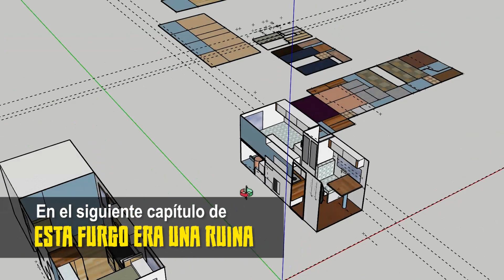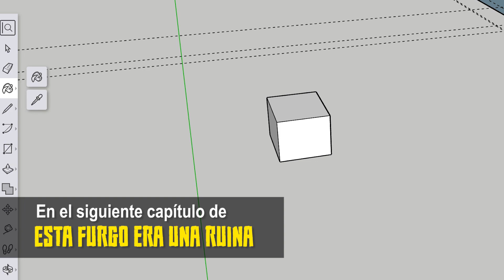Convertimos una furgoneta condenada al desguace en una casa rodante -ESTA FURGO ERA UNA RUINA CAP. 4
Camperizar furgoneta Mercedes con mucho óxido y convertirla en una furgoneta clásica motorhome.
¡Ey! Ya hemos publicado nuestro libro sobre la aventura 🔥🔥
📖⚡"Nunca llueve en el desierto: Un viaje en bicicleta al corazón de África".

Somos Blanca y Óscar, una pareja de viajeros, y desde 2017 vivimos viajando.
Después de finalizar las dos primeras etapas de nuestra vuelta al mundo cruzando en bicicleta África, de Ciudad del Cabo hasta Nairobi, y Europa, por la costa del Mediterráneo, ahora nos enfrentamos a una nueva misión: ¡viajar por el mundo con nuestra furgoneta!

Somos Blanca y Óscar, una pareja de viajeros, y nuestro sueño es recorrer los 5 continentes con poco dinero. Estamos dando la vuelta al mundo.

Después de finalizar las dos primeras etapas de nuestra vuelta al mundo cruzando Europa por la costa del Mediterráneo, y cruzando África de Ciudad del Cabo hasta Nairobi, en bicicleta, nos enfrentamos a una nueva misión: restaurar una furgoneta antigua que está hecha una ruina y convertirla en nuestra nueva casa capaz de llegar hasta Rusia.

--- NUESTRO MATERIAL ---

🚐 SUELO DE LA FURGO
Suelos vinílicos
Suelo de madera de contrachapado de abedul de 15mm
Cola de contacto para vinilo

🌡AISLAMIENTO
Adhesivo Kaiflex, 20 mm para techo y nervios, 10 mm para suelo
Aislante adhesivo de 3 mm para juntas

☀PLACAS SOLARES
Placa solar de 170watt

🖼 VENTANAS Y CLARABOYAS
Ventanas dometic Seitz
Claraboya comedor dometic Heki
Claraboya dormitorio Fiamma Vent

 🚪💧MADERA Y TRATAMIENTO DE LA MADERA
Tablero de contrachapado de abedul de 5mm
Tapaporos al agua
Imprimación para maderas al agua
Barniz para intemperie incoloro
Pintura blanca lacada para paredes

🚪🛠 HERRAMIENTAS PARA TRABAJAR MADERA
Para maderas grandes, sierra circular
Para detalles o maderas de medio tamaño, sierra de calar

⚙ TRATAMIENTOS PARA EL ÓXIDO
Tratamiento líquido 💧
Transformador de óxido
Spray antioxidante
Esmalte antioxidante

🛠MAQUINARIA PARA TRATAR HIERRO
Máquina de taladrar
Brocha de acero para taladro
Cepillo manual de acero
Máquina radial

 🚐 MATERIAL PARA SOLDAR
Bobina de hilo sin gas
Casco para soldar

Si has llegado hasta aquí tenemos un regalo 🎁 para ti:
✔ Nuestro Ebook gratis para ti 📘Razones para ser nómada📘
(al final de la página)
Con nuestro proyecto también colaboramos con proyectos solidarios que ayuden a crear un mundo más justo para todos. Puedes ver nuestras campañas aquí: